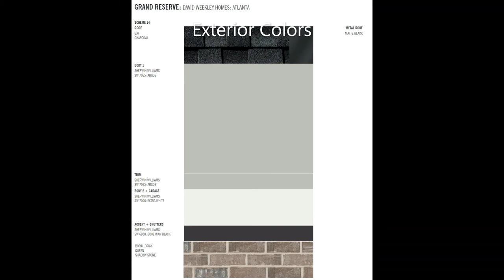TOO LATE! SOLD! Grand Reserve Homesite 32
This fabulous farmhouse style Terramont A floorplan is nestled on a 1.24 acres with a 6-zoned irrigation system. The picturesque view from the expansive covered deck  and oversized windows and 12 foot sliding door will be breathtaking! The large owner's retreat features a vaulted ceiling for a cozy but spacious feeling. Relax in your spa sized master bathroom with a super shower, large stand-alone tub, natural night, and spacious walk in closet. Imagine entertaining guests in the large breakfast and dining room areas, oversized quartz island with seating, and flowing open concept family room space. Soaring 10' ceilings on the main floor add to the spacious feeling of the family room, study, powder room, formal dining room, butler's pantry, and 1st floor guest suite with ensuite bathroom. The attached carriage house features a kitchenette, full bathroom and bonus room, and is an ideal space for additional office, movie night with friends and family, or a guest retreat.  Our energy efficient home is sure to wow you with low utility costs and green footprint.